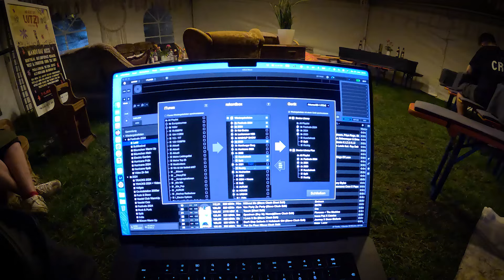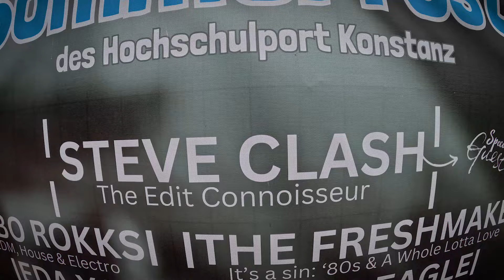2.500 km im Zug für 3 Shows | Festival Tourvlogs 2024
3 Shows an 3 Tagen und 2.500km im Zug zwischen Kiel und Konstanz
Danke Ab Geht Die Lutzi, Woderkant Festival und Sportfestival Uni Konstanz

🎥 Tim Neve

NEXT
18.07.24 • Deichbrand • Cuxhaven
07.08.24 • Open Flair • Eschwege
09.08.24 • Taubertal • Rothenburg ob der Tauber
17.08.24 • Stadtfest • Carolinengang • Aurich
24.08.24 • Cheesecake Festival • Hamminkeln